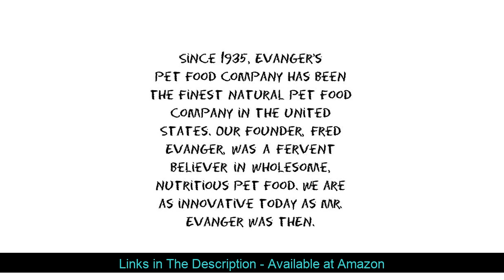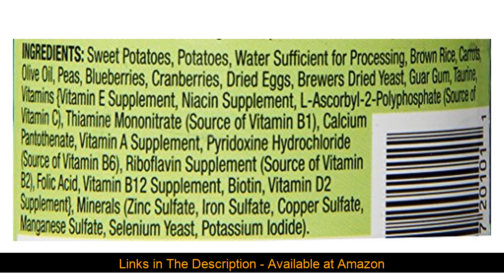☄️ Evanger's Super Premium Low Fat Vegetarian Dinner for Dogs & Cats, 12 x 12.8 oz cans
⇛ Evanger's Super Premium Low Fat Vegetarian Dinner for Dogs & Cats, 12 x 12.8 oz cans EvangersDogCatFood​